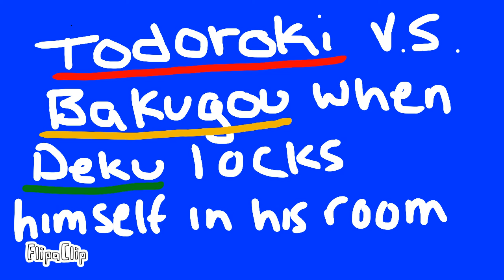When Deku Locks Himself In His Room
Did a little animation of a meme. I thought it would be funny. Sorry I haven't posted in so freaking long. I know I'm awful. anyways, here's the video and I hope you guys enjoy it. Yep. cya!
- Rising Phoenix

Also I changed my name because it went better with how I view my life right now. Love you guys!

ALL AUDIO AND CHARACTERS BELONG TO THEIR OWNERS!